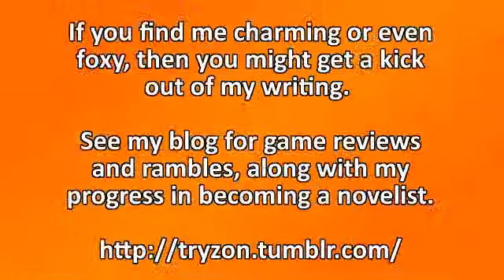Payday 2 co-op [1]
In which everything goes according to plan and nobody blames anybody for anything.

"Payday 2"- developed by Overkill Software and published by 505 Games